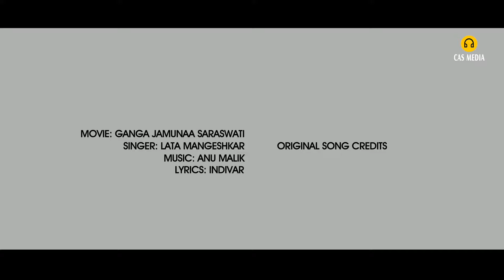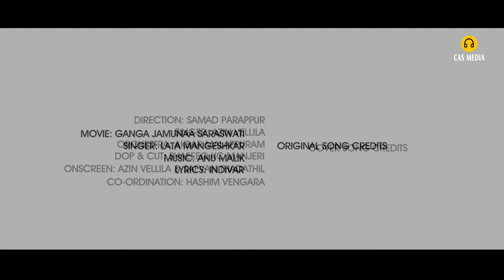SAJAN MERA US PAAR HAI | COVER SONG | OLD HINDI SONG | AZIN VELLILA | GANGA JAMUNAA SARASWATI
SAJAN MERA US PAAR | COVER SONG

MOVIE : GANGA JAMUNAA SARASWATI
LYRICS :     INDIVAR

DIRECTION   : SAMAD PARAPPUR
SINGER          : AZIN VELLILA
ORCHESTRA : AKBAR MALAPPURAM
DOP%CUT      : SHAFEEQ KC MANJERI
CO ORDINATION  :  HASHIM VENGARA
ONSCREEN            : AZIN VELLILA & SAFVAN THADATHIL

CAS മീഡിയയിൽ വരുന്ന വർക്കുകൾ സപ്പോർട്ട് ചെയ്യുന്ന എല്ലാ പ്രൊമോട്ടേഴ്സിനും സബ്സ്ക്രൈബേഴ്സിനും നന്ദി😍🥰😍🥰😍🥰

copyright&casmedia